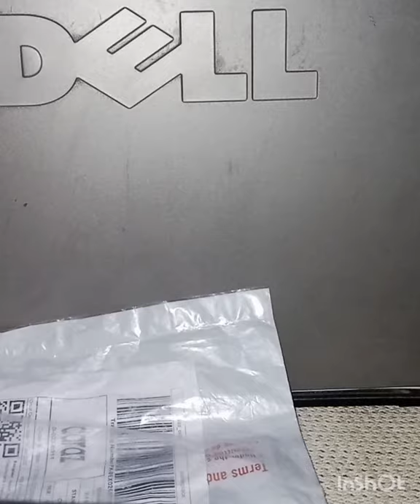How to install ram in pc? 2gb ram unboxing.